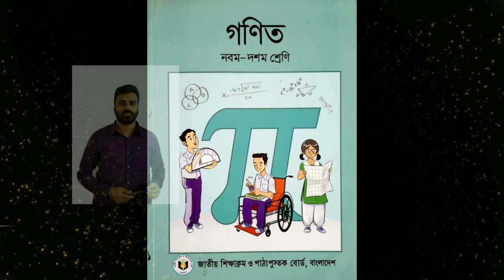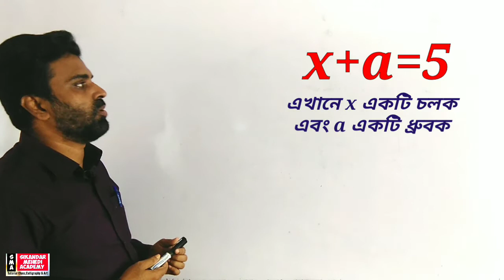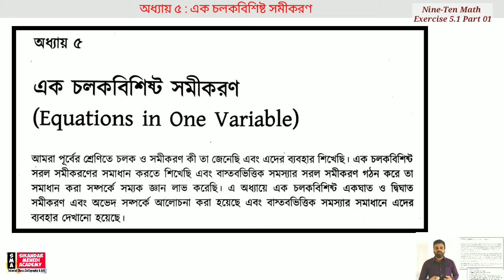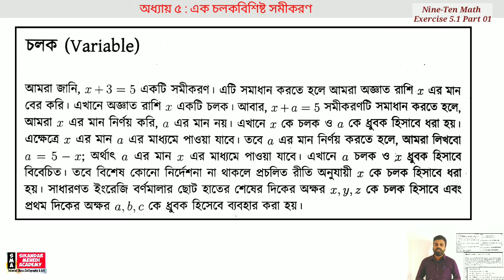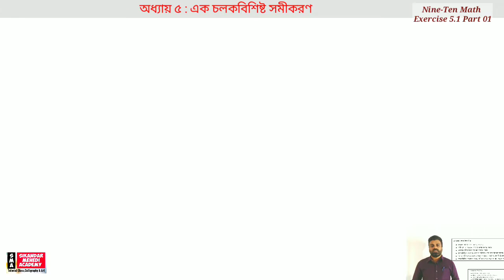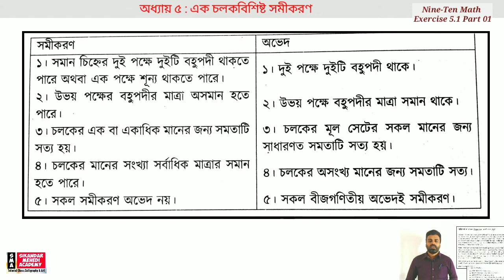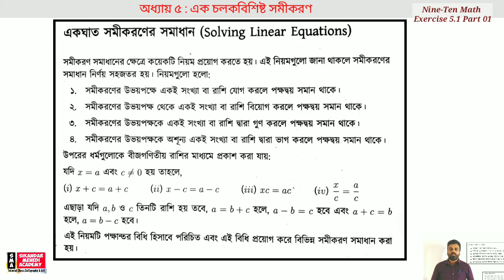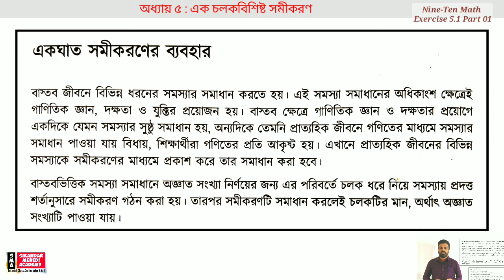nine ten math chapter 5.1 part 01 নবম দশম শ্রেণির গণিত অনুশীলনী ৫.১ এক চলকবিশিষ্ট সমীকরণ ssc math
আমার প্রিয় শিক্ষার্থীদের জন্য ক্ষুদ্র প্রয়াস
Class No. 184
Nine-Ten Math
অনুশীলনী ৫.১
 Part 01

♦ আজকের পাঠ :
অধ্যায় ০৫ : এক চলকবিশিষ্ট সমীকরণ
♦ প্রাথমিক আলোচনা
♦ শিখনফল :
♦ আজকের পাঠ শেষে শিক্ষার্থীরা যা যা জানতে পারবে।
১/ চলকের ধারণা ব্যাখ্যা করতে পারবে।
২/ সমীকরণ ও অভেদের পার্থক্য ব্যাখ্যা করতে পারবে।
৩/ একঘাত সমীকরণের সমাধান করতে পারবে।

 ♦ Home Work : তোমাদের পাঠ্যপুস্তকের ৬৫ পৃষ্ঠার কাজটি সমাধান করবে।

♦ ভিডিওটি বারবার ভালো করে মনোযোগ সহকারে দেখবে এবং কিছু না বুঝলে ইনবক্স করবে।

Founder, Sikandar Mehedi Academy.